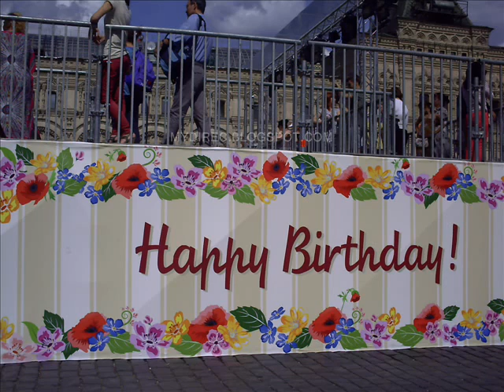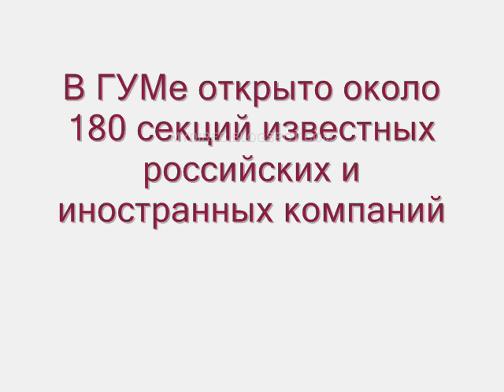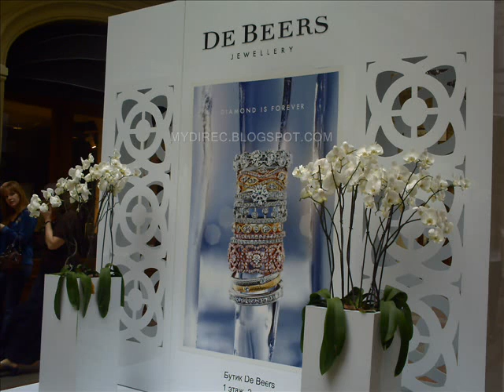Department Store 'GUM' in Moscow (ГУМ в Москве)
Видеосюжеты об увлекательных поездках, познавательных выставках, интересных событиях в России и за рубежом - Countries, cities, nature: trips, exhibitions, events
Aid to the Channel - Помощь каналу: WebMoney – 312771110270 (R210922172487, Z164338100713, U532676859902, E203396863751)
Playlists - Плейлисты